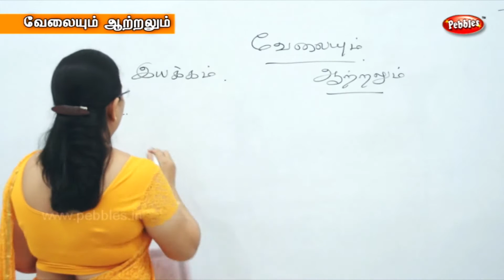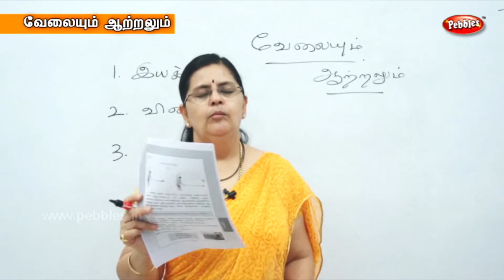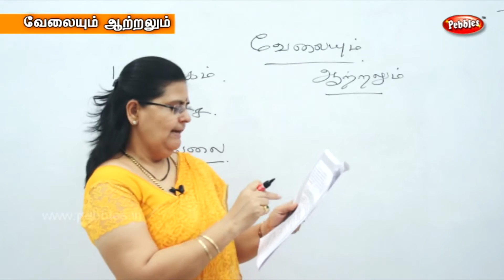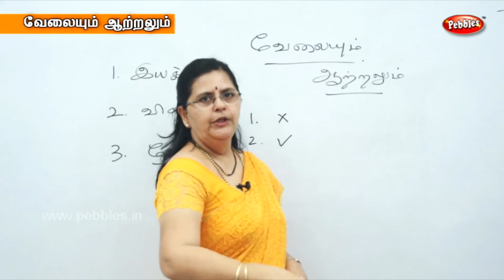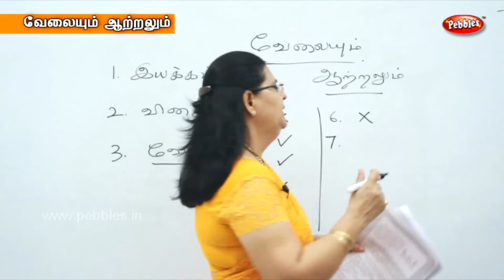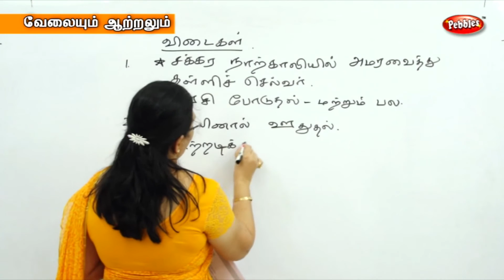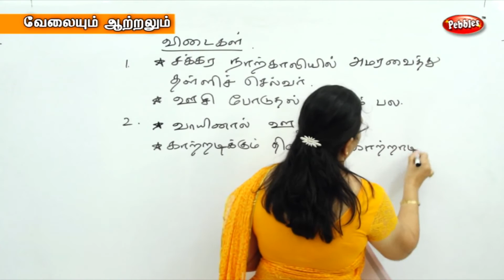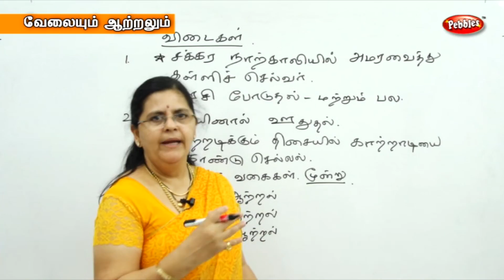Work & Energy || 4th Std Arivial || Term 02 || TN 4th Std Science